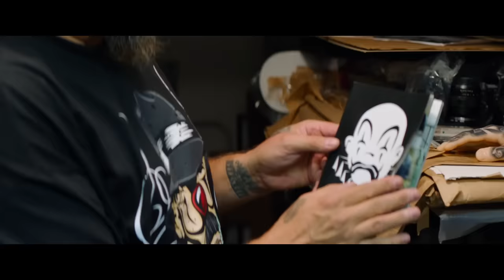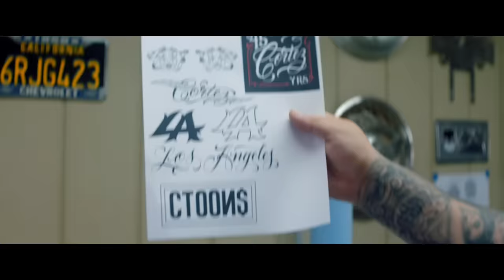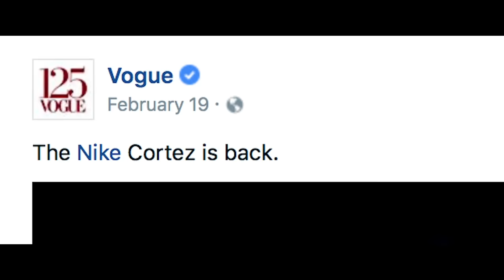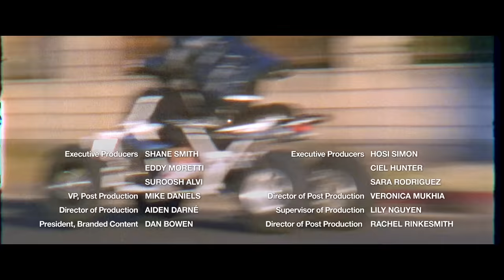Nike Cortez: If The Shoe Fits Directed by Estevan Oriol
Short documentary with Nike Cortez on the chicano culture in Los Angeles. This documentary was to celebrate Nike Cortez 45th year anniversary and the global influence of L.A.'s Chicano fashion and art with Mr. Cartoon and Estevan Oriol.